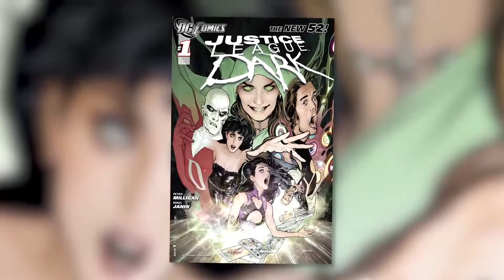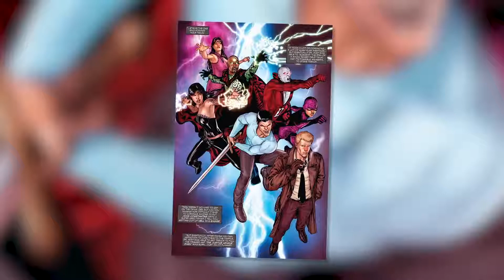JUSTICE LEAGUE DARK MOVIE 2021 News